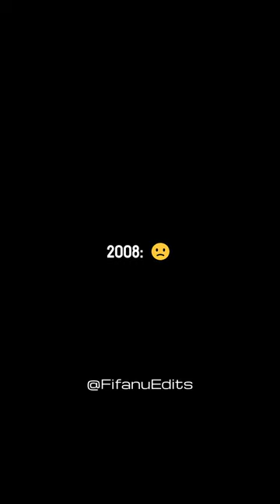Adam Copeland & Matt Cardona Then vs Now 🥹 Edit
In this video I will show how Matt Cardona returned to AEW and fulfilled his dream of having a match against Edge (Adam Copeland). In 2008, Matt (Zack Ryder) was a member of Edge Heads, led by Edge. Matt Cardona vs Adam Copeland (TNT Championsip) AEW Collision.